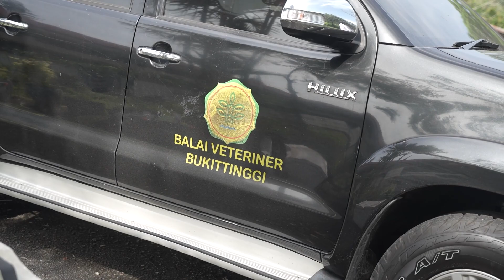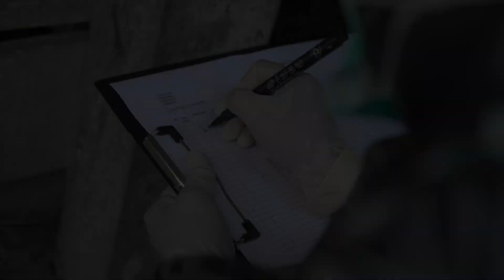Gambaran Umum Pelayanan Aktif Service Balai Veteriner Bukittinggi